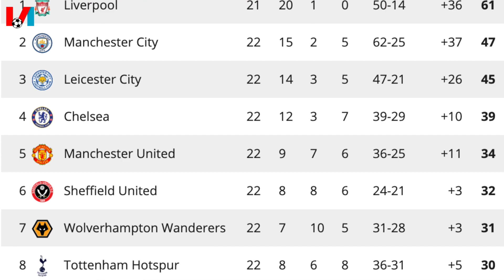SPURS 2020: Memphis & Mourinho Herenigen: 'Die Twee Hebben Respect Voor Elkaar'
Dit keer in 2020: Tottenham Hotspur. De ploeg van Mourinho kwakkelt veel en ook daarom denkt Bas van den Hoven dat ze niet in de top 4 gaan eindigen in de Premier League. Wel adviseert hij José om oude bekende Memphis Depay op te halen volgend seizoen. Dortmund, Bayern en PSG komen binnenkort in 2020!